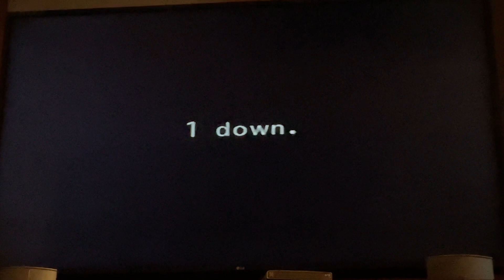Fast Forward To End Hunger Ad Commercial (VHS Capture)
Seen on many Warner Bros. VHS’.